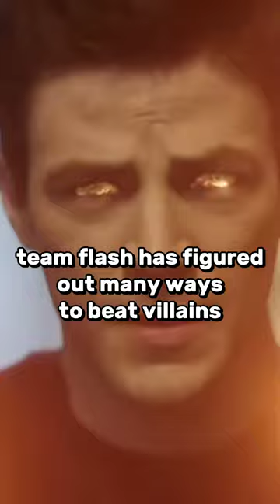spiderman tom vs cw flash